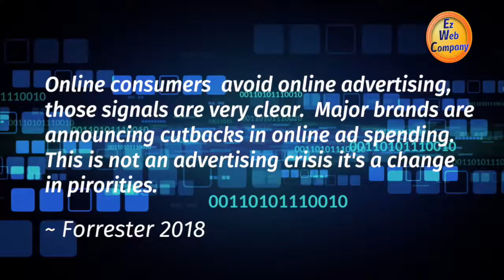11 Researched Facts To Guide Your Digital Marketing in 2018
Our most recent video series we created demonstrates how to use photos with the Ken Burns effect tto produce a professional marketing video on your product or service.

We offer customized services content marketing services to design, build, publish, and maintain your web site content, aka your business reputation, so as to positively influence your target audience.

When consumers identify a need, they don’t have to go directly to the seller for more information. With a few key phrases and a Google search bar, they can become instant experts on a product or service without spending a dime. Your web site content is a crucial component of your business reputation.

Five questions to take the pulse of your current online marketing success.

1. Is your business easy to find in search engine media as an organic result?

2. Where do you have social media pages with an increase in visitor traffic?

3. How are you allowing positive customer feedback in multiple places?

4. What methods are you using to increase your online customer base?

5. Who is maintaining your inbound marketing strategy and is it securely in place with results?